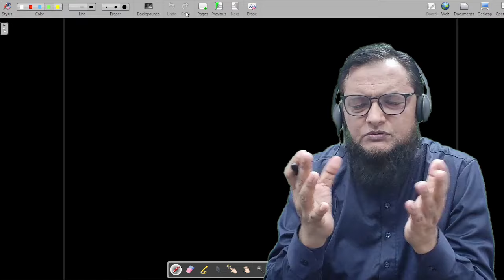(26) SEERAT ENCYCLOPEDIA سیرت انساٸکلو پیڈیا WITH RAHMAN SIR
inamurrahman seeratencylopedia26Join this channel to get access to perks